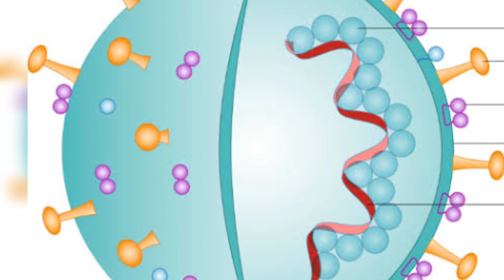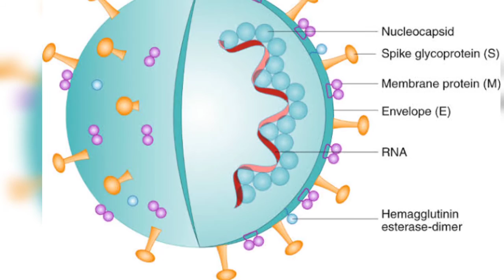How the Molecular Contest Between Virus and Host Can Help Us Find